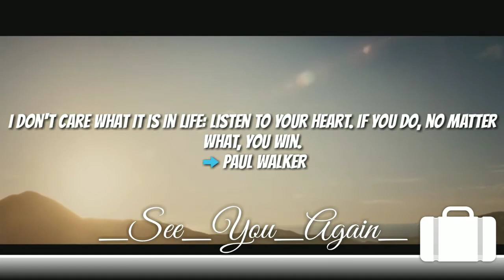See You Again😞 | WhatsApp Status Video And Ringtone